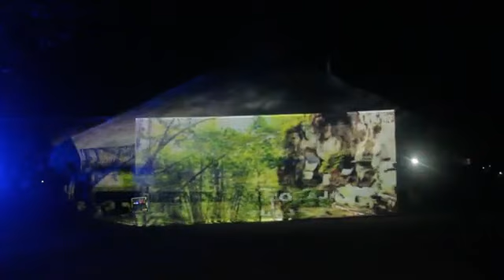DEATH PROJECT, SEBUAH KARYA TEATER DARI SUMBA NTT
Death Project by prehistoric soul

"Kematian Adalah Bukti Abadi Kehidupan"

23 November 2020 Kampung Raja Prailiu Waingapu, Sumba Timur, NTT. Penerima Karya Inovatif perseorangan Fasilitasi Bidang Kebudayaan thn 2020 fbk2020 Kementerian Pendidikan dan Kebudayaan Indonesia.